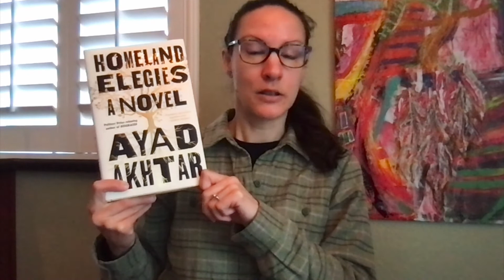Homeland Elegies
Homeland Elegies: A Novel by Ayad Akhtar